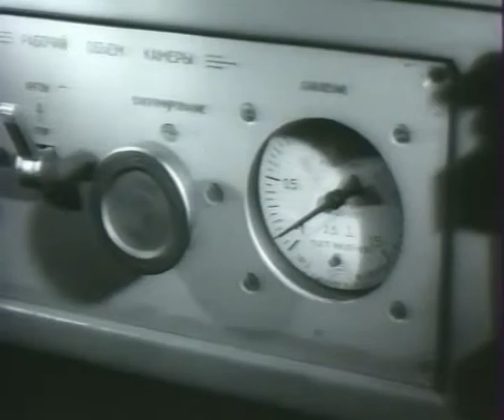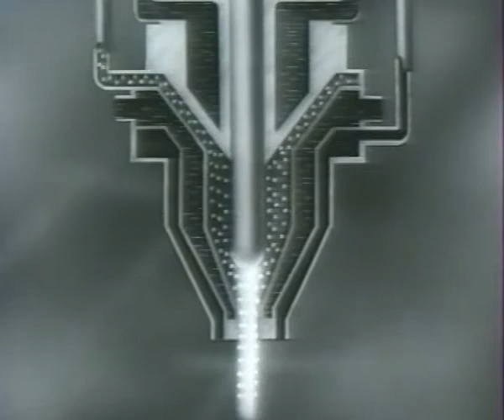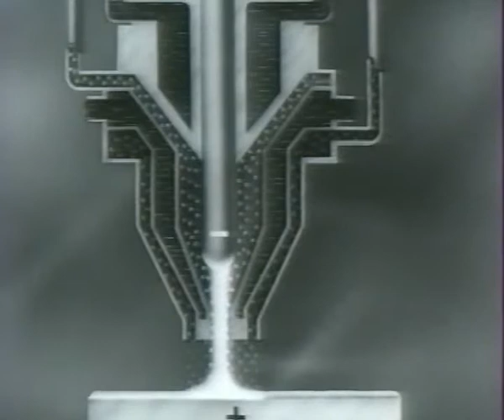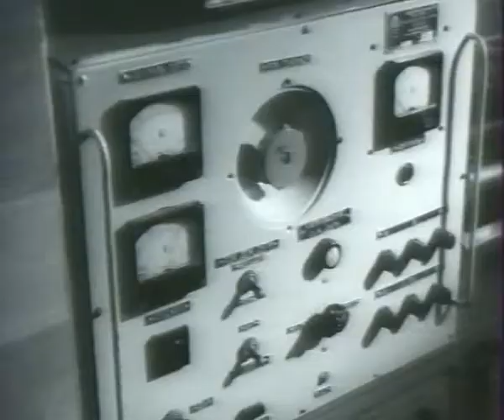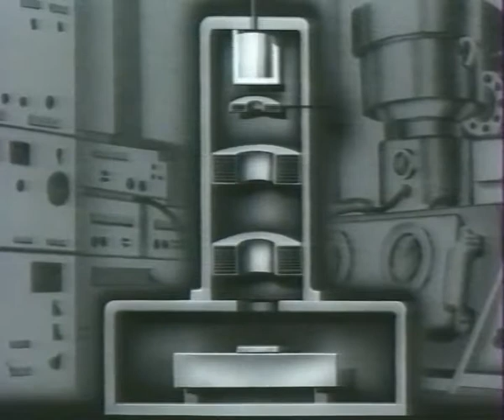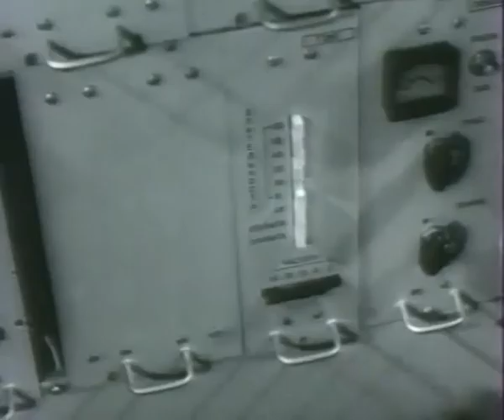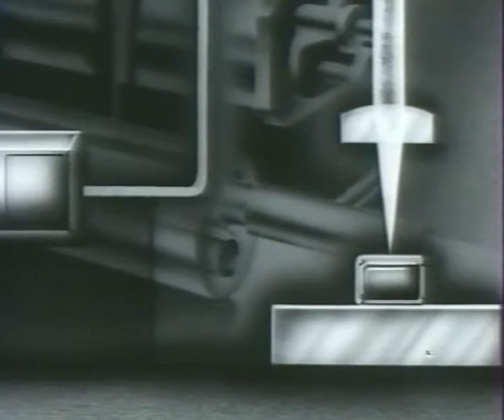3 Сварка плавлением Микросварка